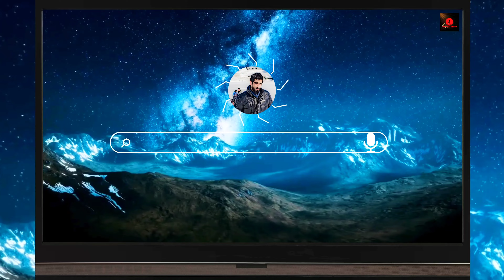Jaheira is such a Troll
Jaheira shows her trolling skills in this hilarious before-and-after moment in Baldur's Gate 3! From sharing her likes to trolling Astarion, she's a master of surprises!

- Baldur's Gate 3, Jaheira, Astarion, Troll, Funny Moment, Character Interaction, bg3 Game Meme

0:00 Troll 1
0:33 Troll 2
0:56 Astarion & Lae'zel
1:14 Outro